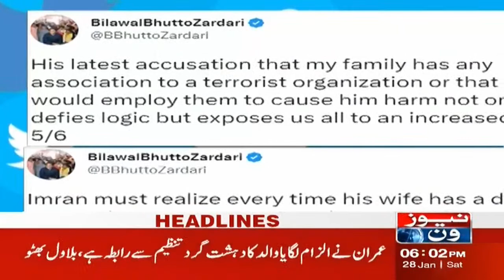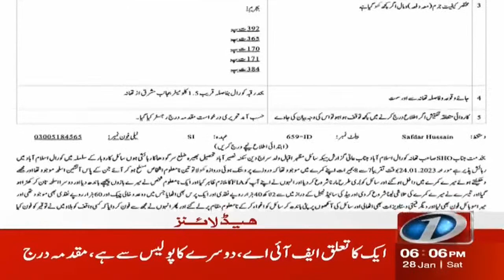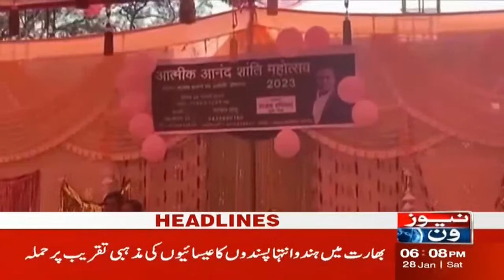6PM Headlines | Pervaiz Elahi's U-turn | Maryam Nawaz | 28 Jan 2023 | NewsOne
6PM Headlines | Pervaiz Elahi's U-turn | Maryam Nawaz | 28 Jan 2023 | NewsOne